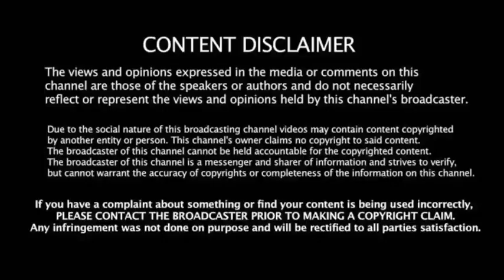தோல்வி எதிரொலியால் பிளமிங் அதிரடி நீக்கம்!CSK ஓனர் நடவடிக்கை! என்ன காரணம்?